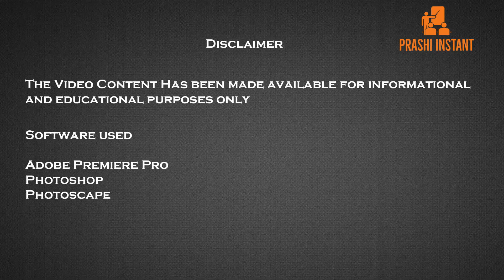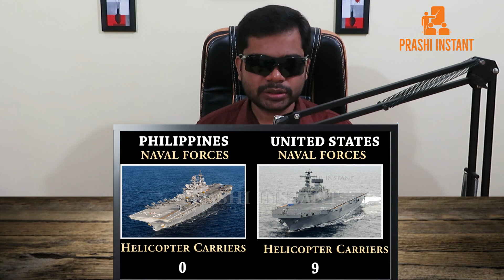philippines vs United States Military power comparison 2023 US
philippines vs USA | United States Vs philippines  Military power comparison 2023
Military Strength comparison 2023 United States Of America  vs philippines
Prashi instant